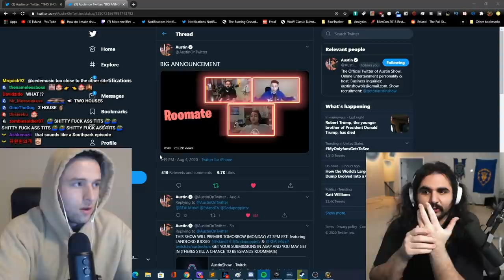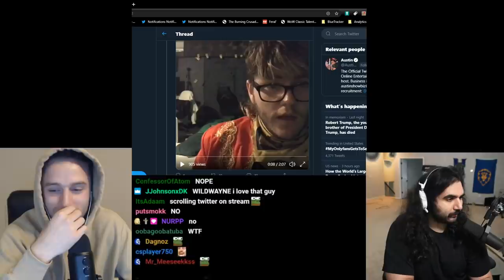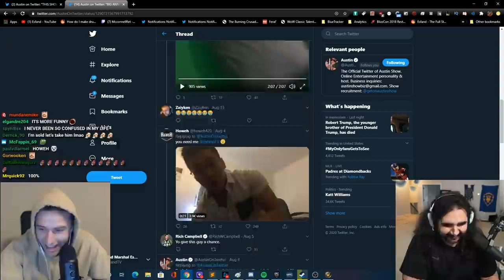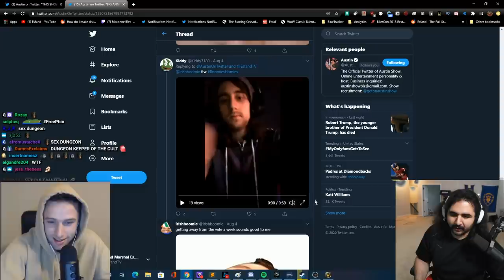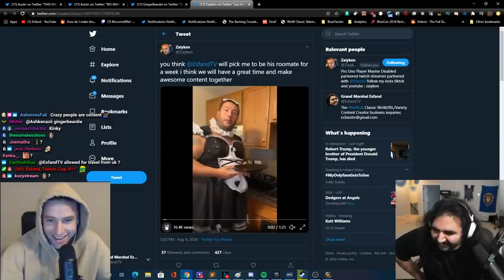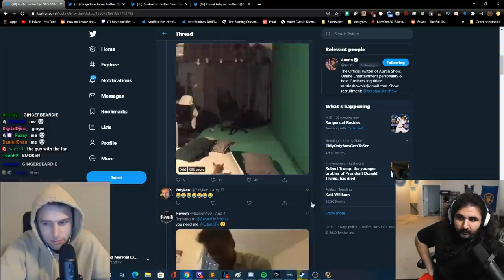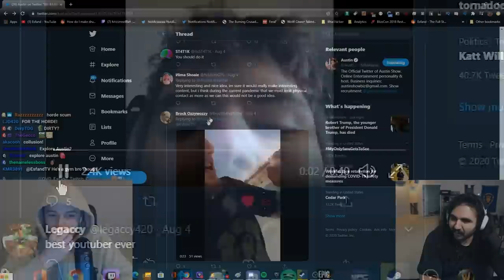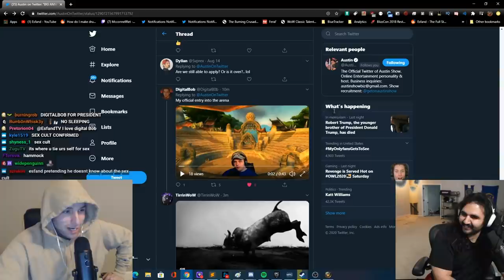I'm Hosting a Gameshow To Find a Room Mate ft. AustinShow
Mizkif and I are getting with AustinShow for a new gameshow called Roommate Royale where we're going to find the last roommate for my new house! Those of you who don't know, Mizkif and I are building houses right next to each other which I'll be moving into next year. Hope you guys enjoy! There will probably be a handful of episodes before we find the right person we're looking for...